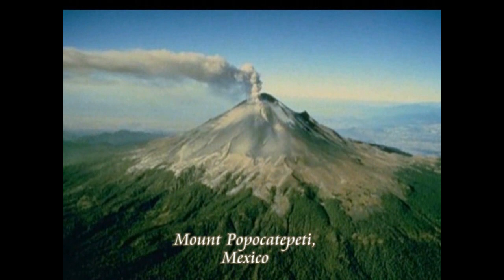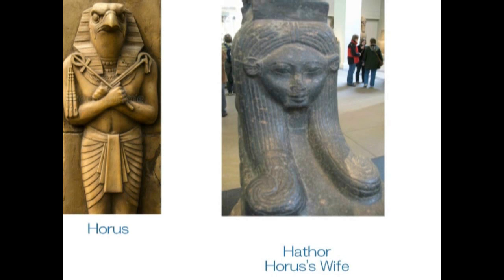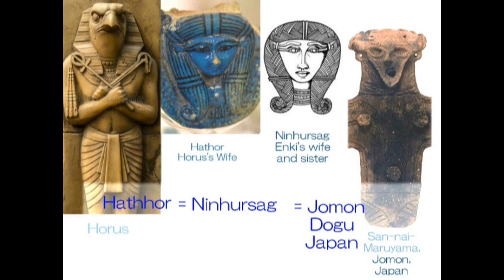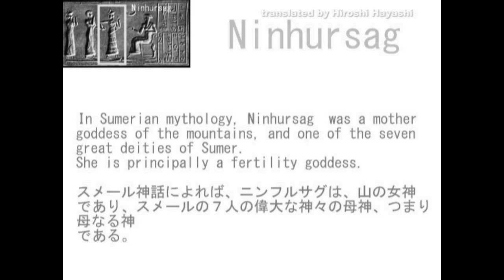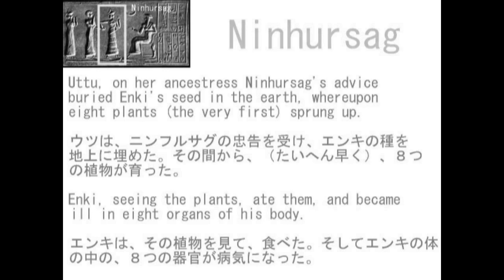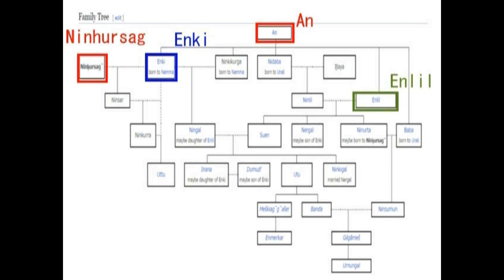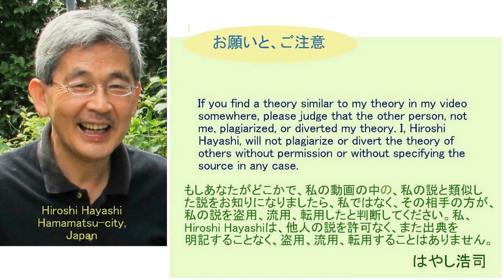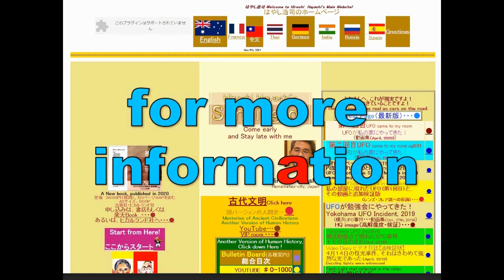4196【08再簡M】Nihursag in Japan,SanNaiMaruyama＋Jomon Dogu縄文土偶・三内丸山遺跡＝ニンフルサグ＝エジプトのハトホルHirohi Hayashi